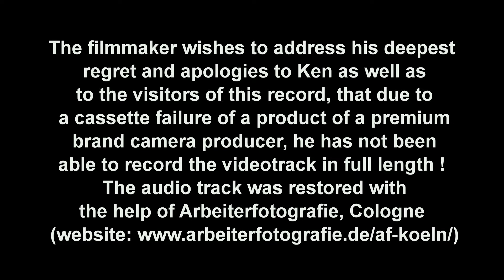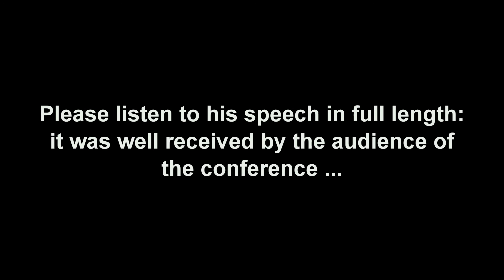Freiburg - Palästinatage - Ken O Keefe: Boundaries of Discourse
Rede Ken O'Keefe (website: ) : "Boundaries of Discourse - Practical Solutions for Self-Determination in Palestine - Grenzen der Diskussion - Praktische Lösungen zur Selbstbestimmung in Palästina" - Palästinatage Feiburg - eine Veranstaltung des Cafe Palestine Freiburg (website: "